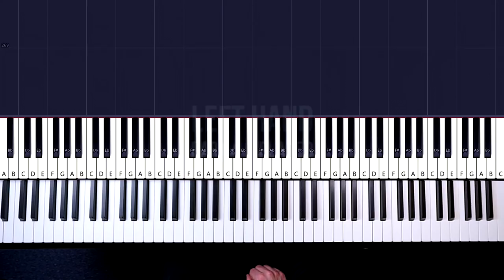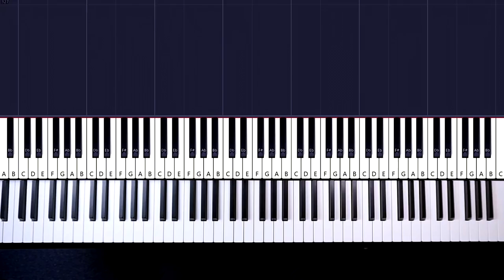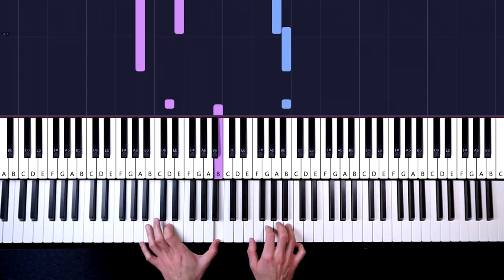How To Play: Ludovico Einaudi - Una Mattina (The Intouchables) | Piano Tutorial Lesson + Sheets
Piano Tutorial Lesson for beginners: Learn how to play LUDOVICO EINAUDI - UNA MATTINA (THE INTOUCHABLES) on piano.

LESSON STRUCTURE
Part 1 - Instrumental
0:06 Preview
0:29 Left & Right Hand

Part 2 - Instrumental
1:18 Preview
1:41 Left Hand
2:02 Left Hand  (played)
2:24 Right Hand
3:01 Left & Right Hand

Part 3 - Instrumental
3:42 Preview
4:06 Left Hand
4:32 Left Hand (played)
4:53 Right Hand
5:31 Left & Right Hand

Part 4 - Instrumental
6:16 Preview
6:56 Left Hand
7:33 Left Hand (played)
8:19 Right Hand
9:12 Left & Right Hand